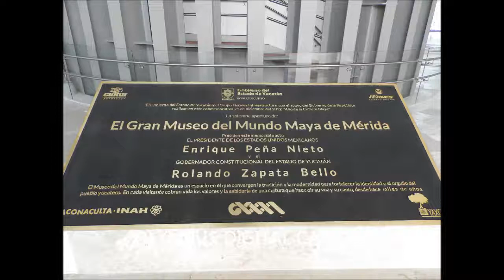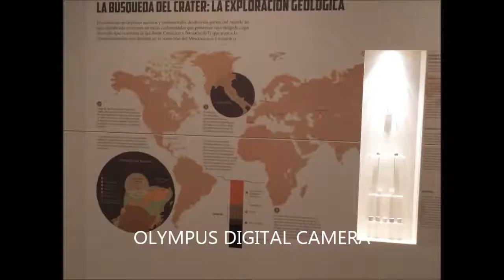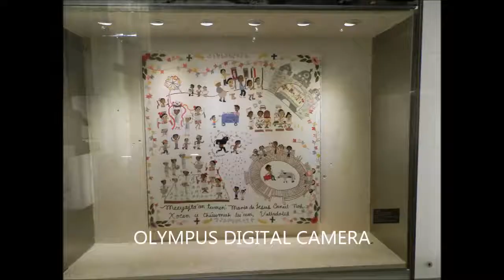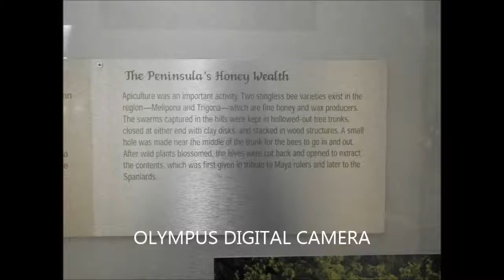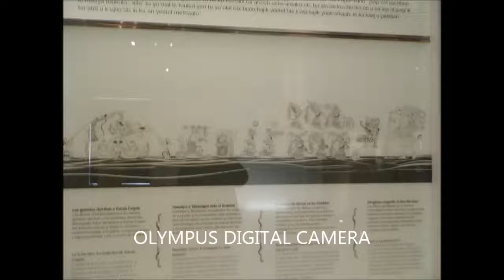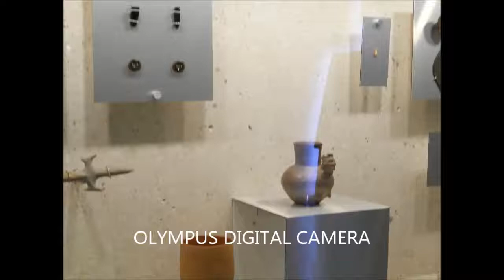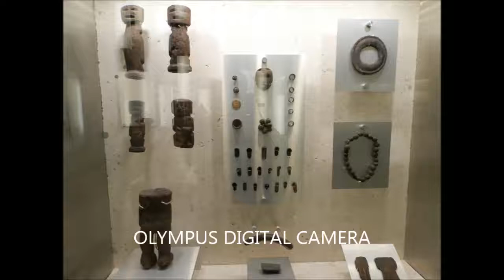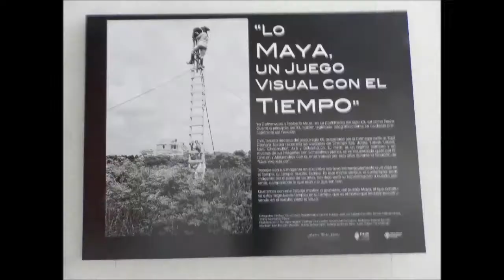The Maya World Grand Museum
The Maya World Grand Museum was founded in 2012 as an institution that occupy articulating a mission and educational outreach, as well as for the preservation of our heritage and knowledge of the Maya through the ages.